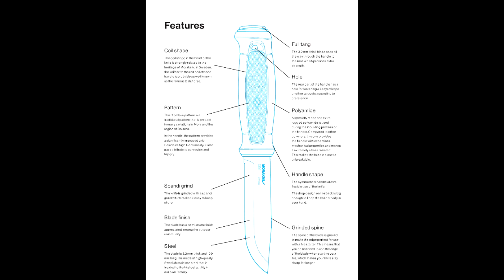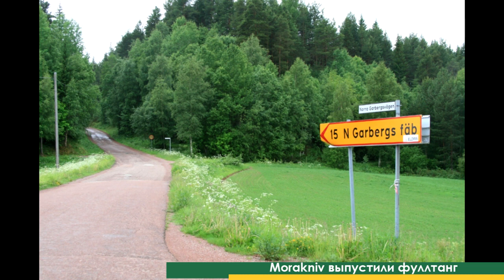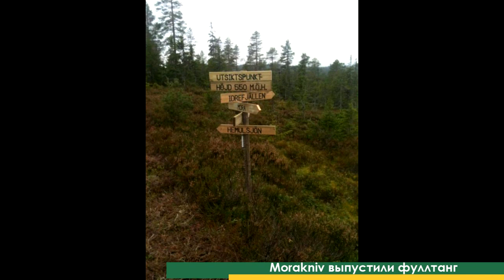Morakniv выпустили новый нож! Фултанг для бушкрафта Garberg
Историческое событие, шведские ножевики Morakniv выпустили фултанг, впервые за свою историю. Таким образом - это совершенно уникальный новый нож Мора для аутдора

Morakniv, full tang knife Garberg for bushcraft and outdoor
New Mora knife